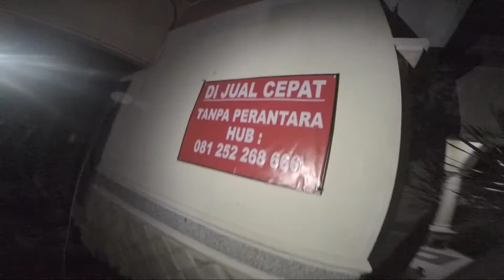PARAH...!! uang hasil jual rumah habis buat pesta dan mabuk2 an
rumah teman laku 2,4 milliar, uangnya untuk pesata maduk2 an, ini hanya sebagian saja yang berhasil di rekam,

jangan tiru adegan ini berbahaya..